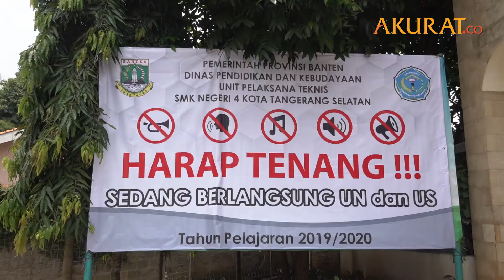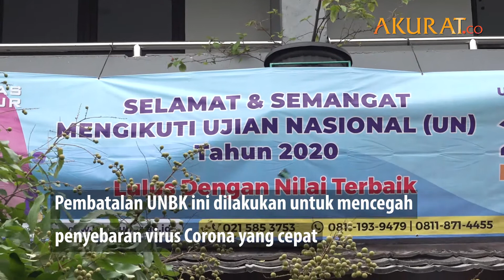Imbas Corona, UNBK SMK se-Banten Dibatalkan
SMKN 04 Kota Tangerang Selatan batal melaksanakan Ujian Nasional Berbasis Komputer (UNBK), Jombang, Tangerang Selatan, Senin (16/3). Hal itu karena adanya instruksi susulan dari Dinas Pendidikan Provinsi Banten terkait pembatalan UNBK se-Banten pada Minggu (15/3).

Pantauan Akurat.co, SMKN 4 Tangsel telah menyiapkan pelaksanaan UNBK serta hand sanitizer untuk peserta UNBK. Pembatalan UNBK ini dilakukan untuk mencegah penyebaran virus Corona yang cepat.

DATA: Pemberitaan Media | VIDEO: Bisri
NASKAH: Bisri | VIDEO EDITOR: Tri Affandi | MARET 2020